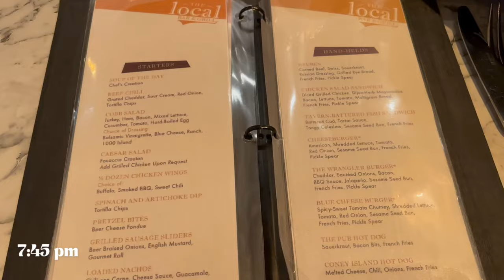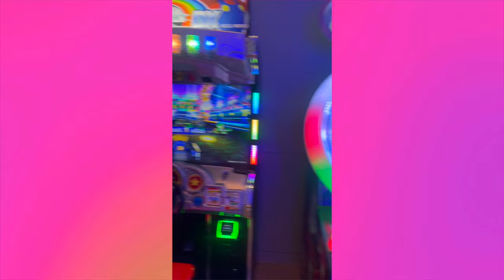Raving on a Cruise Ship?? 👀 Groove Cruise 2024 Day 1 Vlog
Note to self: don't go to bed and power through next time 😉

amazon storefront

Intro / Outro Music: Bad Little Flex - Blac Bamboo

xoxo,
Ade